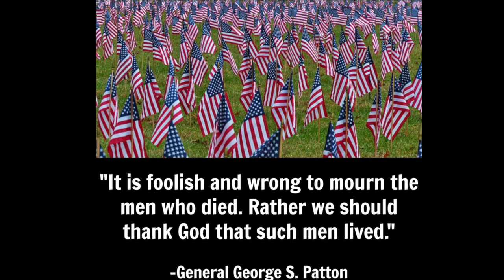A Memorial Day Surprise! // VLOG Series 01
Find out what Ken & Nathaniel will be driving for the upcoming 2018 Hot Rod Power Tour and see what they do to get ready. Also, Ken pays tribute to those in uniform who have paid the ultimate sacrifice.